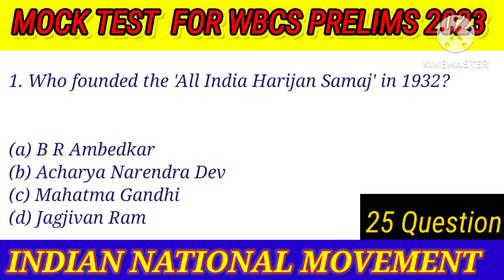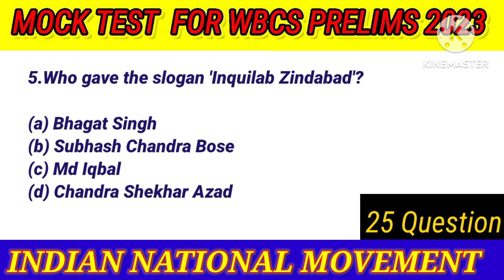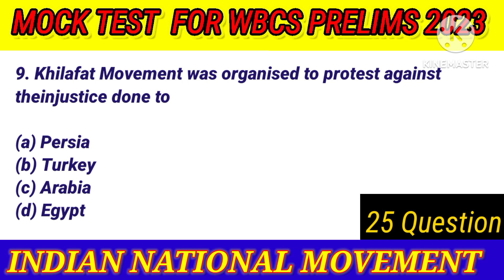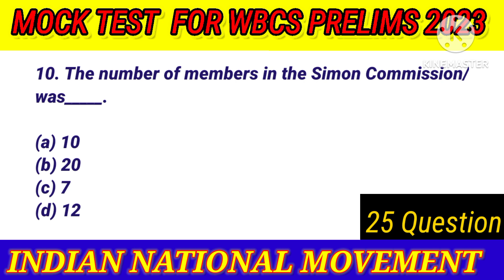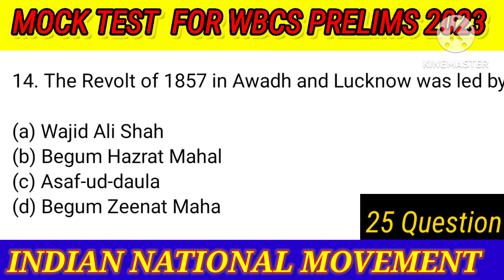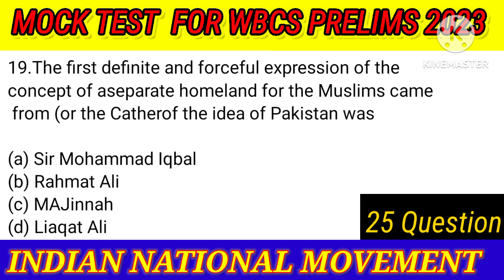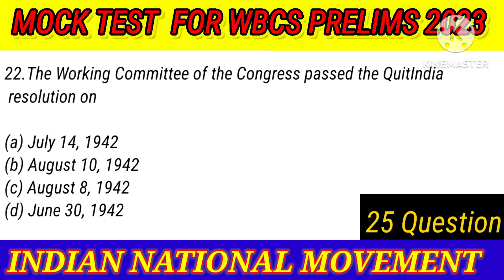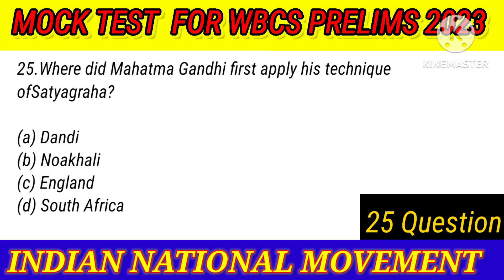INDIAN NATIONAL MOVEMENT | MOCK TEST FOR WBCS PRELIMINARY EXAM 2023//MODERN HISTORY //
about our channel ,"steps to success academy"
it is a free educational channel for all competitive exams.in this channel We are providing you all general studies paper mcq and topic and chapter wise discussion ,like
general science, Indian history, Indian Constitution , Indian economy ,Indian geography ,general English and daily monthly and weekly current affairs.